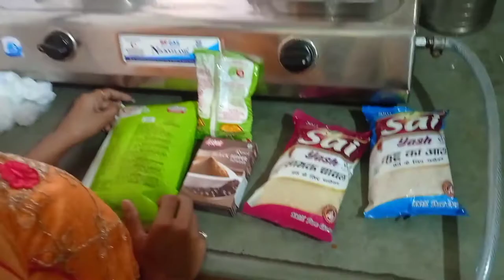Navratri vlog with husband navratri puja 🙏🙏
hello dosto ye mera vlog channel hai is video me maine aj navratri ke first day ki puja ki video bnayi h humne poore din kya kya kiya is din wo sab h video ko poori dekhe 🙏🙏🙏🙏

topic include this video
1)navratri vlog
2)navratri
3)navratri special vlog
4)navratri shopping vlog
5)navratri special
6)navratri vlogs
7)home navratri vlog
8)navratri vlog 2021
9)navratri vlog series
10)varudika navratri vlog
11)indian youtuber navratri vlogs
12)navaratri first day puja vlog